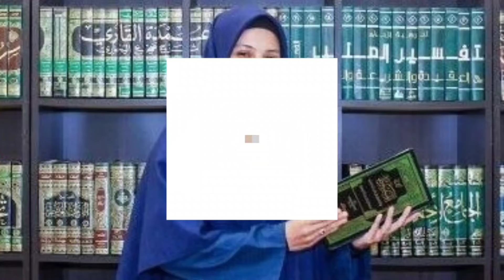Sudah Hampir Penghujung! Ustazah Asma Dedah Bacaan Doa Ini Buat Zayn Rayyan!